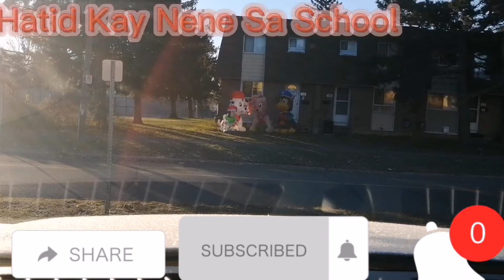Hatid Kay Nene Sa School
Ginasweet vlog it's all about my adventure w /my family and friends my activities every day thank you all for the support please like and share and subscribe  thank you all

My previous vedio here

Gina R Jolo
Ggjolo.ca
Gincanada 2020